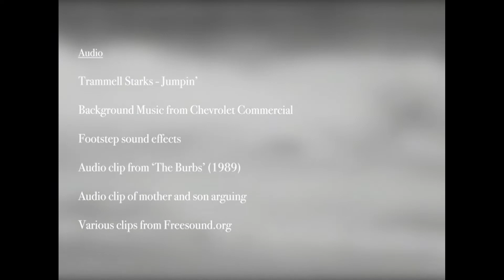Commercial Surfing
Editing project